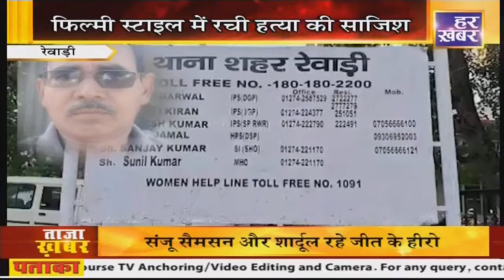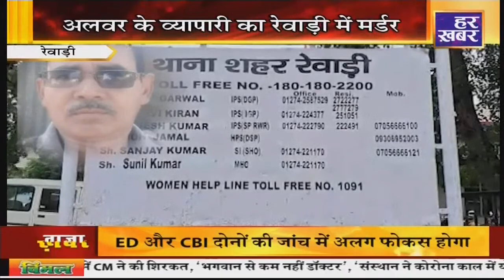Criminal: Crime Story | Crime Story In Hindi | Haryana Crime News | Har Khabar